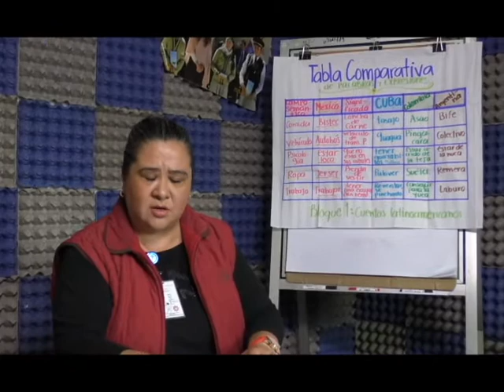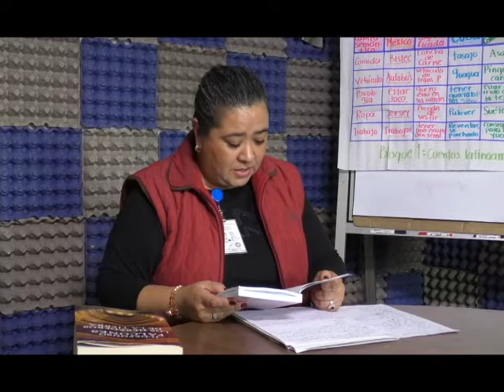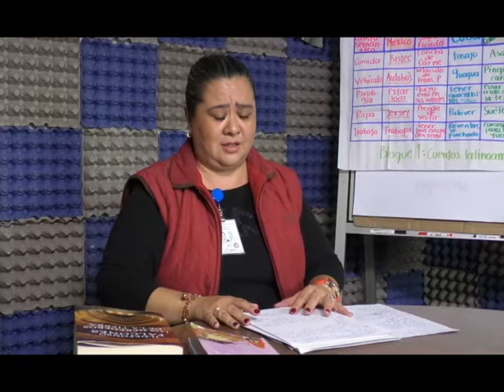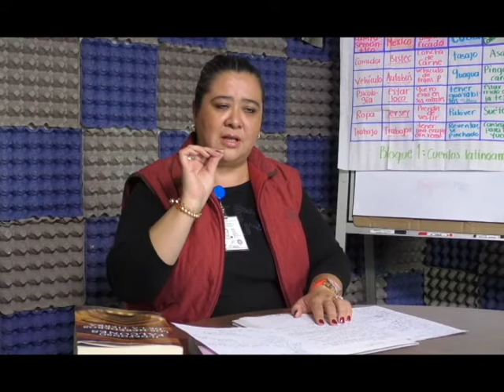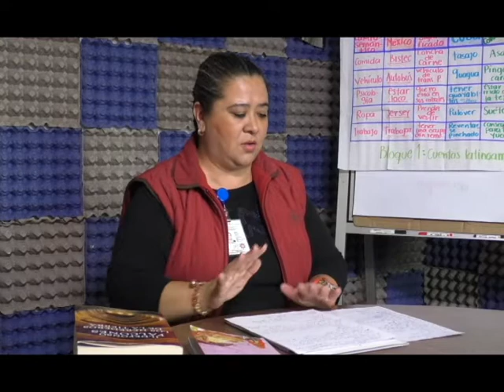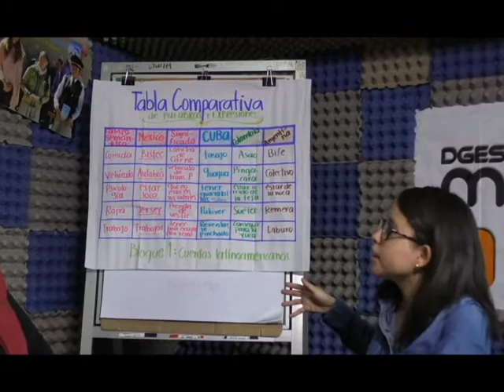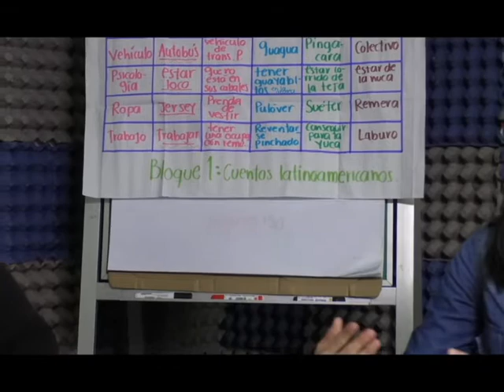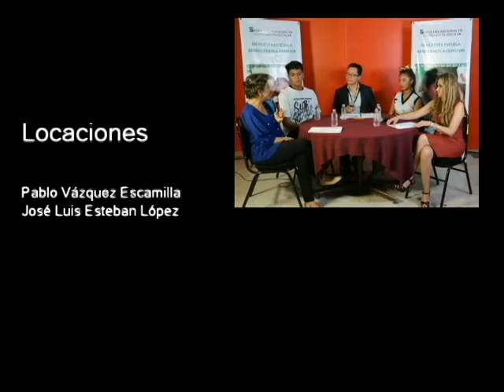CE 17-18/Español/Variantes en un mismo cuento /EST 17